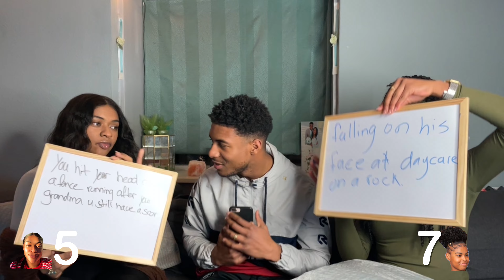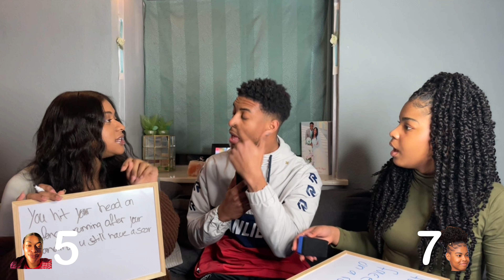WHO KNOWS ME BETTER? | MY WIFE VS MY SISTER! ( FUNNY )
INTRO SONG MADE BY ELISE LABBE &  LUCKY G

Gracias a todos por ver este video!!
No se olviden de darle like, comentar y sobre todo. SUBSCRIBANSE!!